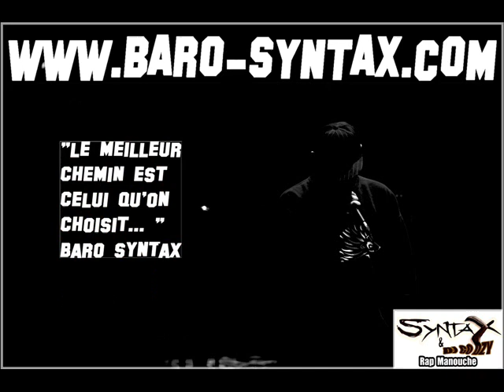LUI album GENS DU VOYAGE Syntax & dj Godzy